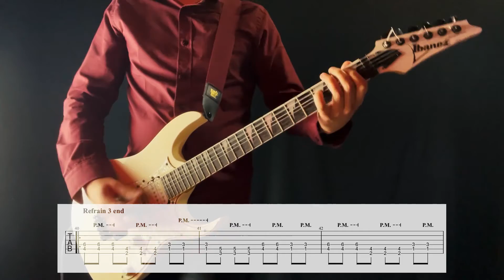Fear Factory : New Breed Video Guitar Tab